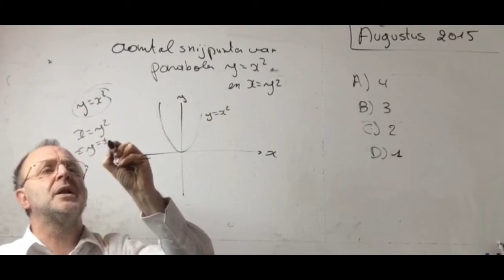938 Wiskunde vraag 5 2015 Augustus Toelatingsproef Geneeskunde Vlaanderen